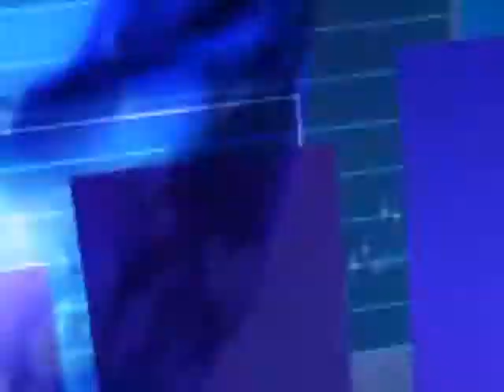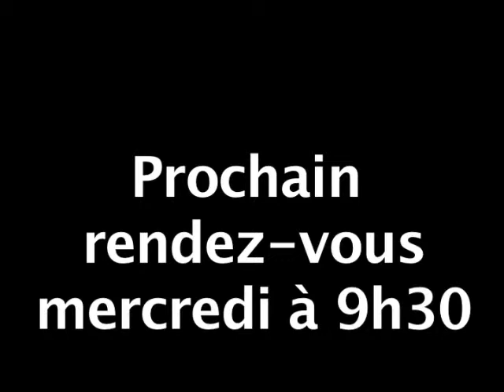04/12/2012 : Clôture : le CAC40 reprend 0,4%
Le marché parisien termine la séance sur un gain de 0,4% à 3.580 points, soutenu essentiellement par le secteur bancaire...